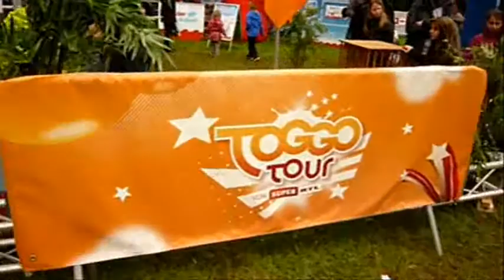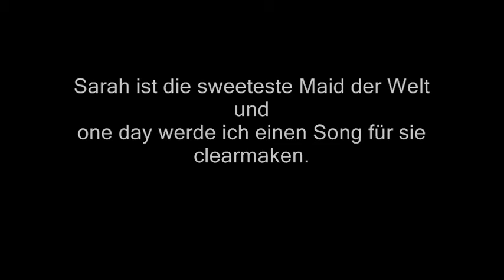First Jerry B. Anderson Sarah Vlog - Digital Remastered [HD]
In fantastischer Bildqualität ist die first Sarah Jerry B. Anderson Vlog Version back. Njoyt es, ihr sticker.